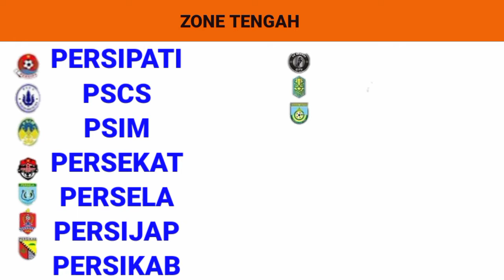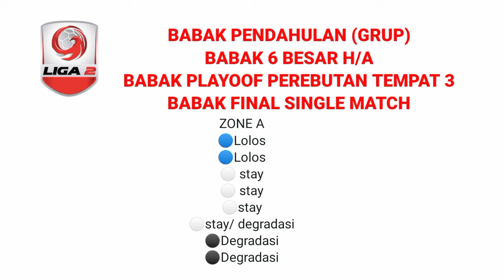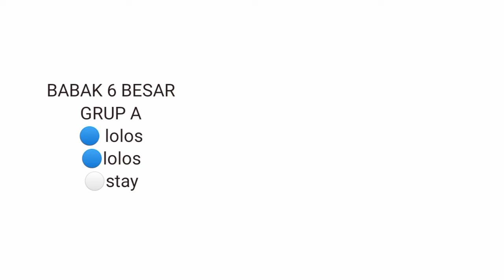PEMBAGIAN GRUP LIGA 2 INDONESIA MUSIM 2022-2023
jadwla liga 2
jadwal kick off liga 2
jadwal liga 2 indonesia
pembagian grup liga 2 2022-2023
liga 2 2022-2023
zona barat liga 2
zona tengah liga 2
zona timur liga 2
psps riau
psms medan
persiraja
sriwijaya fc
perserang
ahha
psim
persekat
persipura
persiba
psbs
persela
persipati
nusantara
pscs
pskc cimahi